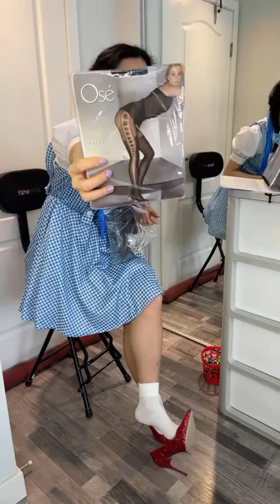Wizard of Oz Dorothy Cosplay Live Stream, Costume Nylons Socks Heels Pumps, Legs Feet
Hey what's up it's Ruby! I hope you like this video! And I will see you *SNAP* in my next one! Cheers!

Products:
Hosiery - Cecilia de Rafael Eterno 15 Moreno
Wine Glass - Riedel Tumbler

Amazon Wishlist
Amazon Recommendations
(Use code: E9BXRF)